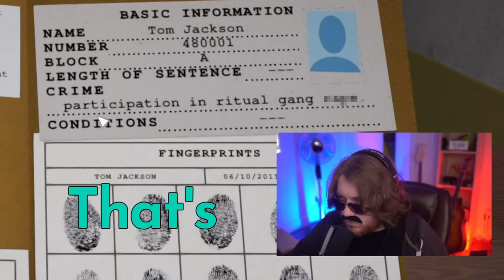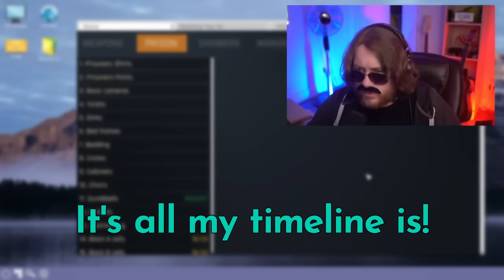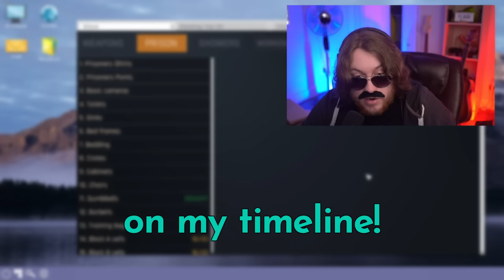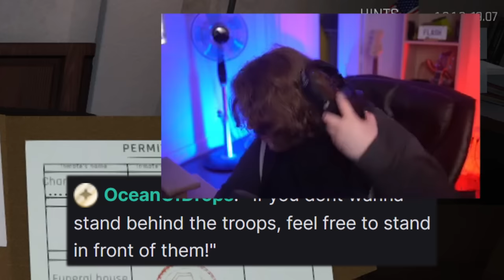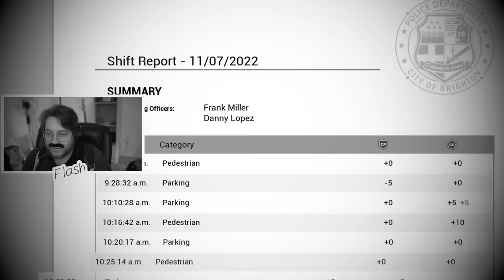This roleplay almost got me cancelled...